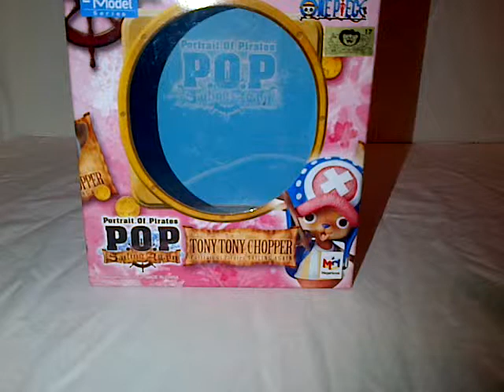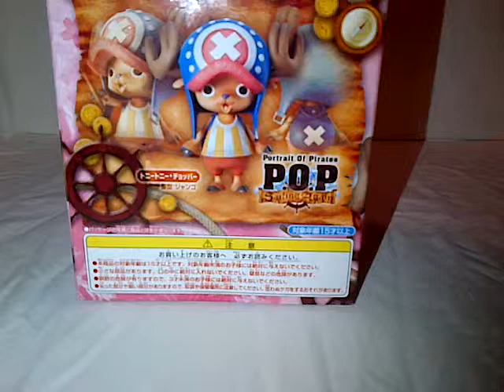One Piece Tony Tony Chopper Sailing Again P.O.P by Megahouse Figure Review(En Español)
HOLA AMIGOS EN ESTA OCASIÓN TRAIGO LA REVISION DE UNA NUEVA FIGURA DE LA SERIE SAILING AGAIN P.O.P.(PORTRAIT OF PIRATES) PRODUCIDA POR MEGAHOUSE, NADAMAS Y NADA MENOS QUE TONY TONY CHOPPER EL DOCTOR DE LA TRIPULACION DE LOS SOMBRERO DE PAJA, ESPERO LO DISFRUTEN.

DEJO EL FACEBOOK DE LA PESONA QUE ME HA AYUDADO CONSEGUIR ALGUNAS DE MIS FIGURAS DE ONE PIECE PORTRAIT OF PIRATES, MAZINGER Z, MACROSS, ROBOTECH, NARUTO, DRAGON BALL, SAINT SEIYA MYTH CLOTH Y OTROS ANIMES, DE DIFERENTES MARCAS COMO MEGAHOUSE, BANDAI, YAMATO, ETC., ES MUY CONFIABLE.